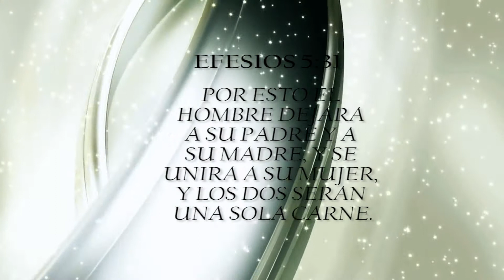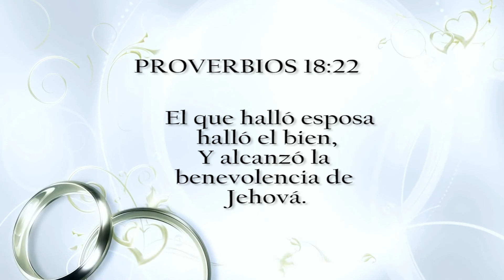40 aniversario DAMAIRA Y DAVID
Regalo para mis padres... Que Dios los mantenga siempre unidos.